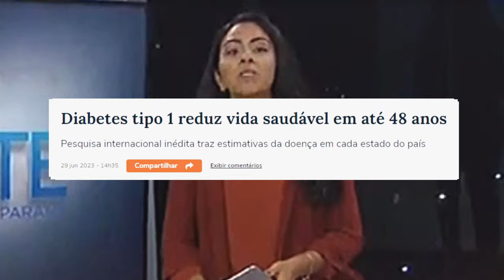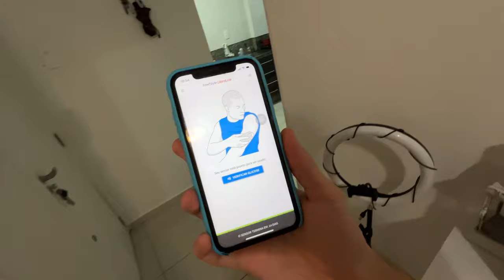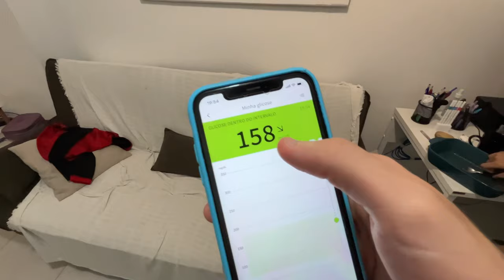tenho uma DOENÇA MUITO SÉRIA que NÃO tem cura 😪